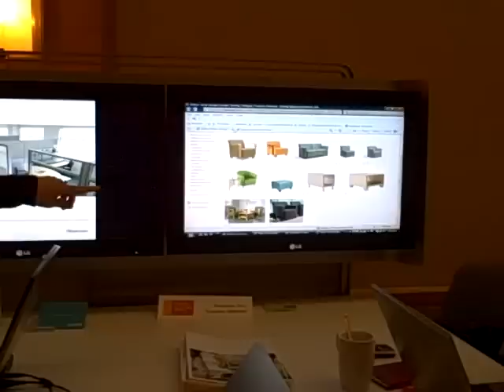Steelcase Puck System